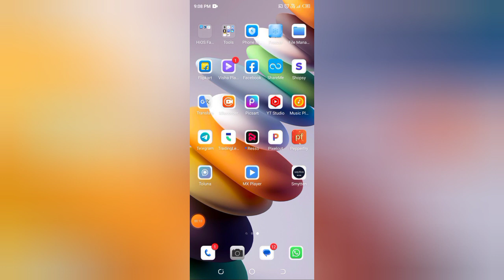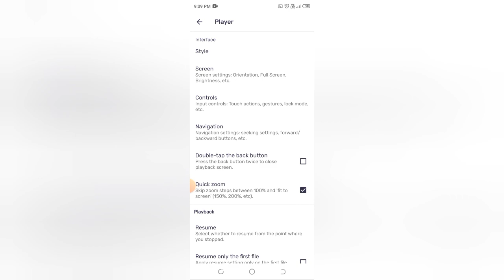How to on media button in Mx player , Mx player me media button kaise on kare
mx player,mx player settings,mx player me english movie ko hindi kaise kare,mx player tips and tricks,mx player setting,mx player me language kaise change kare,mx player hidden features,mx player kaise use kare,mx player kaise use karte hain,mx player ki setting kaise karen,hide video in mx player,how to hide video in mx player,how to hide any video in mx player,how to enable pip mode in mx player,mx player pro,mx player secret settings